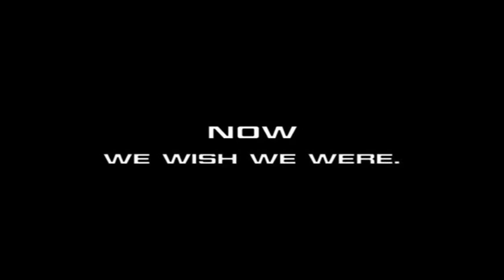BIFF 2012 Saturday Matinee Video Montage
This video montage was created as the kick-off for the Saturday matinee program at the Bicknell International Film Festival (BIFF) in Bicknell, Utah July 20-21, 2012. The theme was "It's Doomsday 2012".